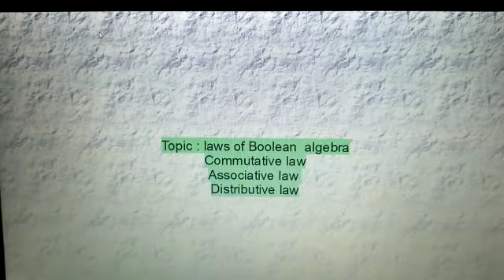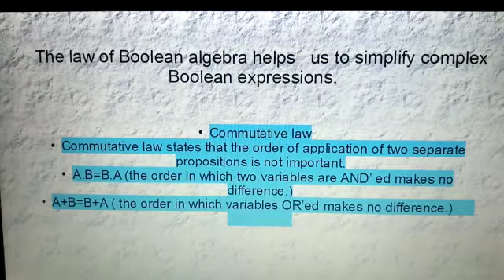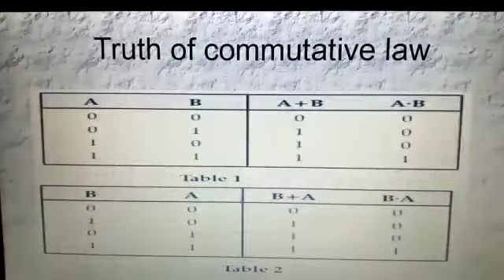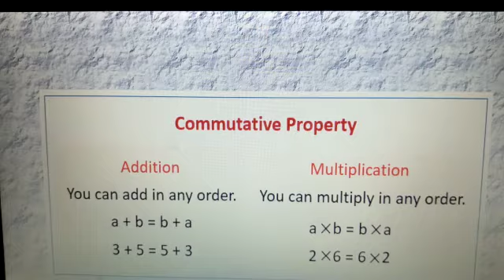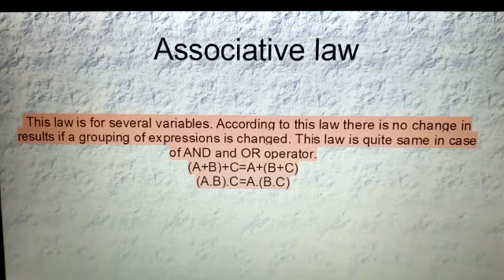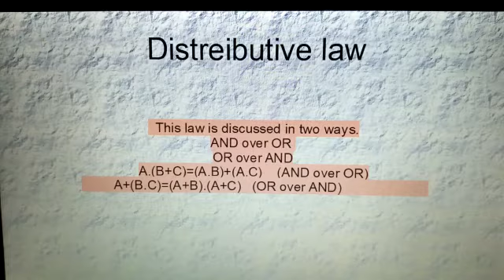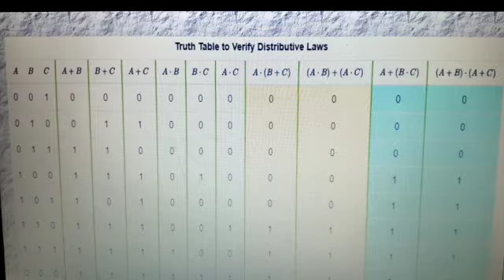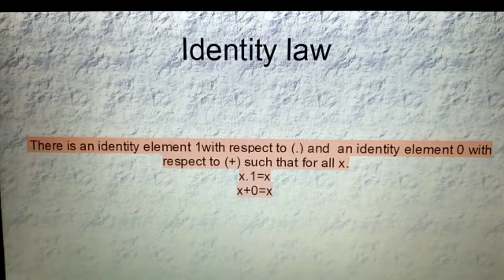Lecture no.7_Computer_Class 9th